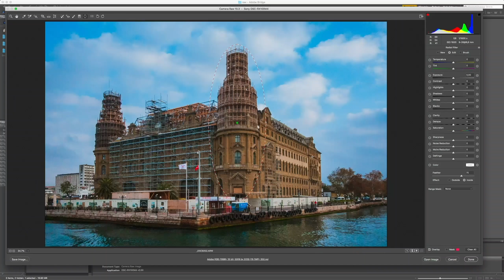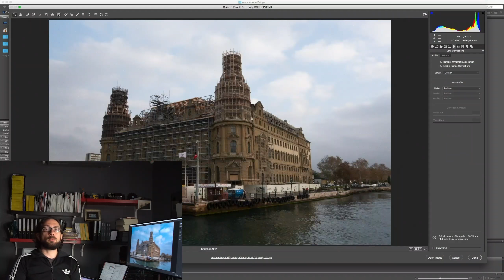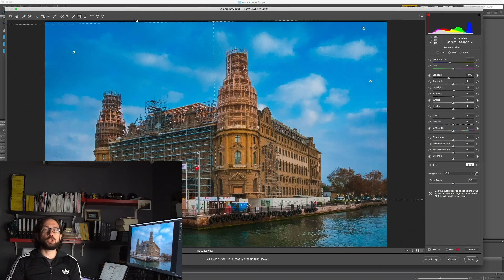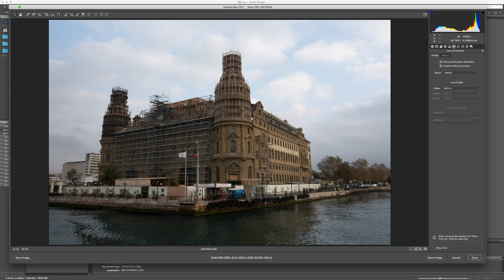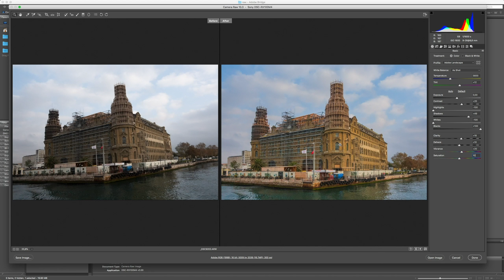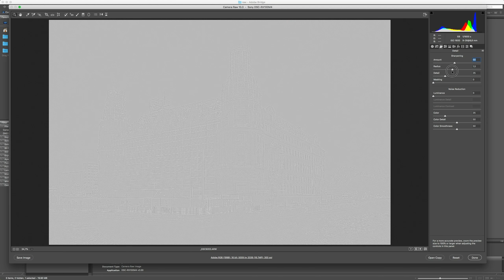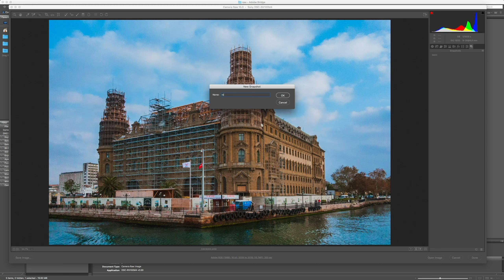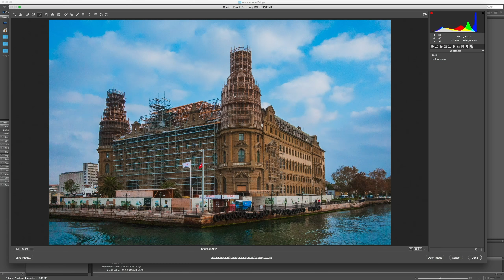Udemy Photoshop Camera RAW Eğitimi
150 tl değerindeki online UDEMY eğitimlerim sadece 29,90 tl kaydolmak için linke tıklaman yeterli;

Udemy eğitimlerim için;